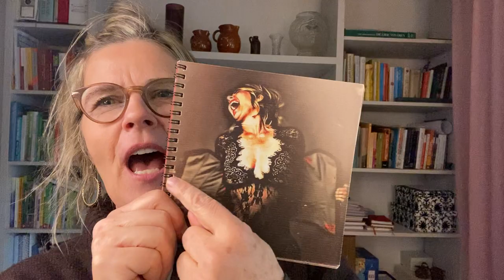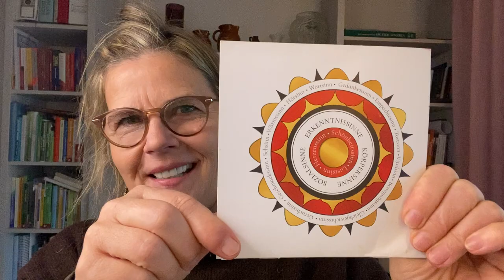Mit der Beauty Revolution ins Disco-Feeling - Wie wir auf künstliche Füllstoffe verzichten können!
Wenn Du zu denen gehörst, die auf künstliche Füllstoffe verzichten möchtest und natürlich trotzdem attraktiv, liebens- und begehrenswert sein möchte, dann schau hier gerne mal rein.

Auch ich lerne immer weiter dazu. Durch meine Kundinnen, Gespräche mit Kolleginnen und Kollegen, Freundinnen und meine WegbegleiterInnen.

Hier ziehe ich Bilanz und vielleicht geht Dir davon etwas ein. So daß auch Du vom Disco-Fieber angesteckt wirst. Ist doch eine tolle sanfte Alternative, um innerlich freudig zu sein.